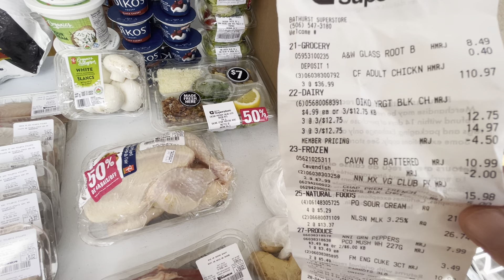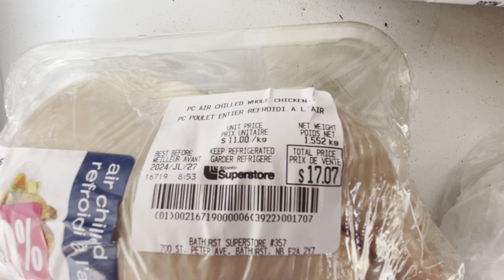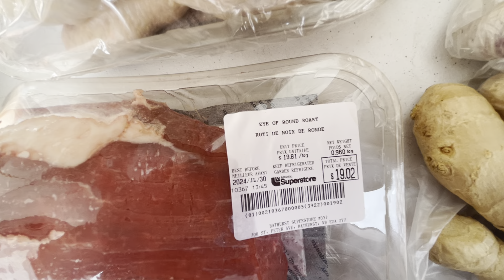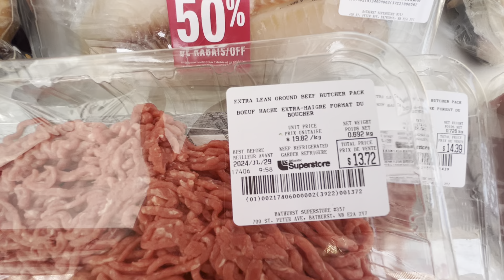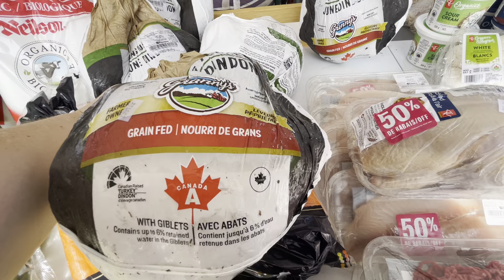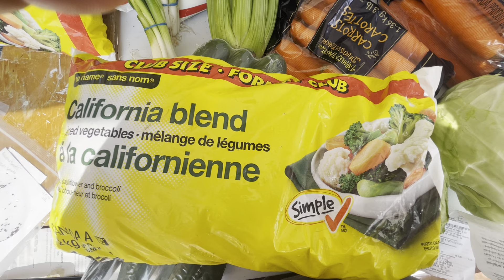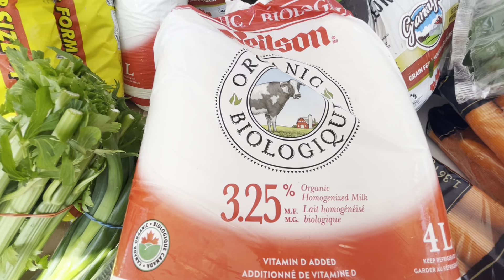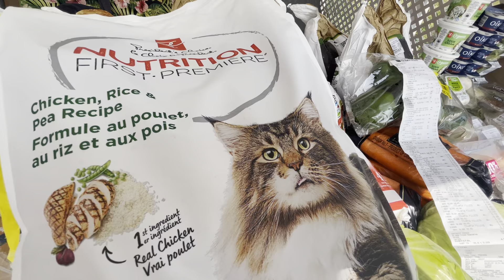Grocery prices are out of control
It’s ridiculous how much this cost !!!

So I can continue to make videos to share with you and hopefully teach you things and give inspiration and motivation !

If you are in Canada and want to order heirloom seeds